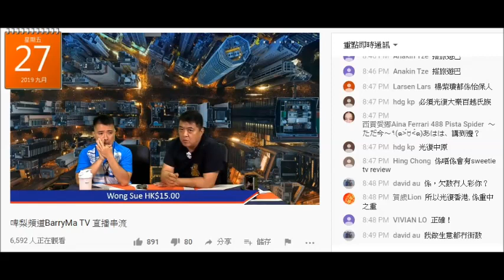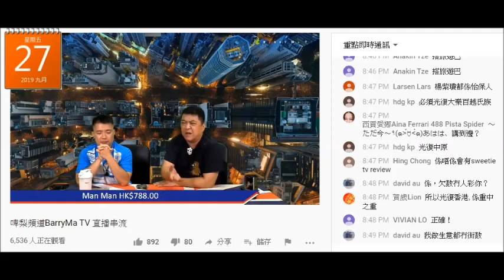20190927 啤梨晚報撚屌馬健賢鳩吹攞咗供應商啲貨會即俾錢，吹到自己大仁大義。其實咁講嘢啲人先無誠信，呃供應商攞貨，拖人數！令到供應商一手交貨一手收錢，仲要現金，所以撚屌要袋現金找數